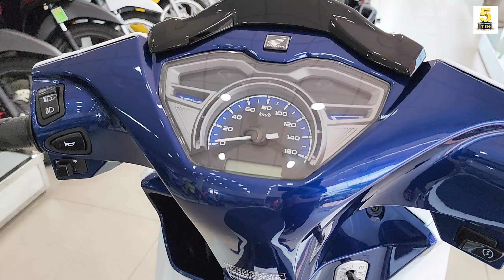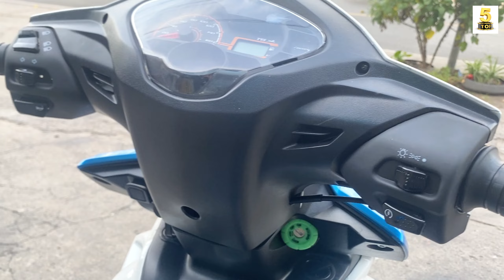WAVE 125i 2024 VS TVS ROCKZ 125 2024 ▶️ CHỌN CAO CẤP hay ĐỘC LẠ 🔴 TOP 5 ĐAM MÊ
VIDEO: WAVE 125i 2024 VS TVS ROCKZ 125 2024 ▶️ CHỌN CAO CẤP hay ĐỘC LẠ 🔴 TOP 5 ĐAM MÊ

Xe máy nhập khẩu Tân Tạo
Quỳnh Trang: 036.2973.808